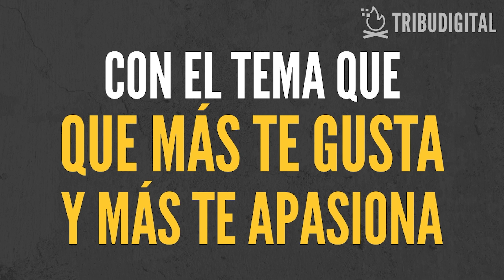Ep. 10 - Dan Goldsmit comparte sus más de 20 años de experiencia en compra de tráfico en Internet...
Acabamos de lanzar un Nuevo Episodio en el podcast de Tribu Digital con Dan Goldsmit 🎙️

Alex Berezowsky entrevista a Dan Goldsmit, experto en Marketing y Negocios Digitales, quien no sólo nos comparte cómo él desarrolló un Negocio en Internet exitoso, sino que también, cómo lo hizo siendo una persona introvertida...😊 Descubre cómo Dan venció el miedo a la exposición...

Dan también nos explica que cada ""Nivel de este video juego""🎮 requiere distintas habilidades... Y que el éxito de tu Negocio Digital está en la capacidad que tengas para desarrollar esas habilidades necesarias.

¡Nos vemos en el próximo episodio de Tribu Digital! ❤️‍🔥